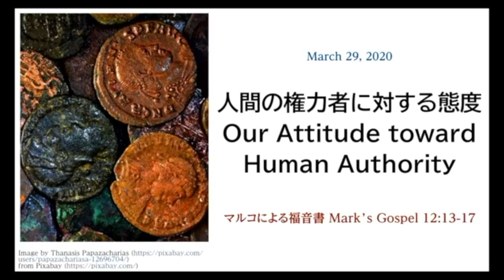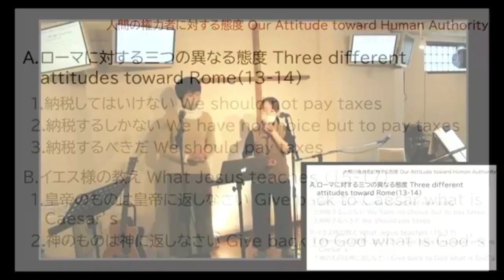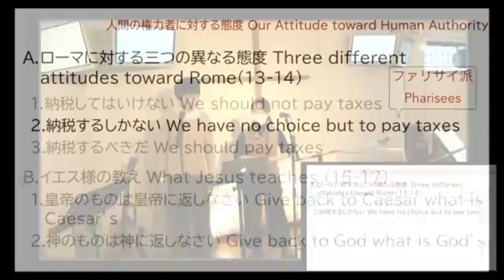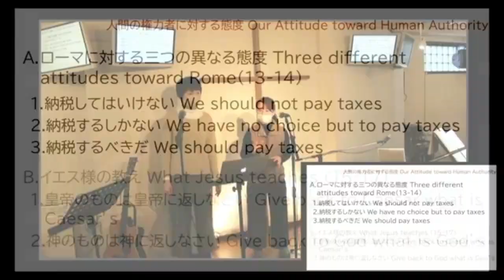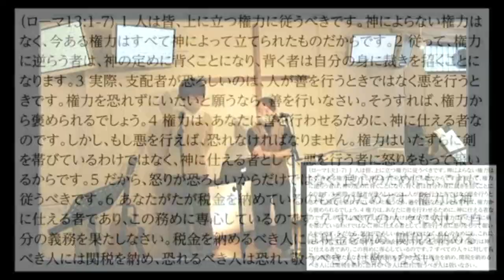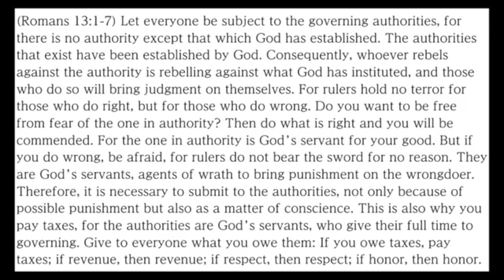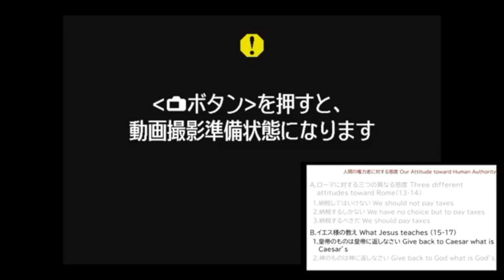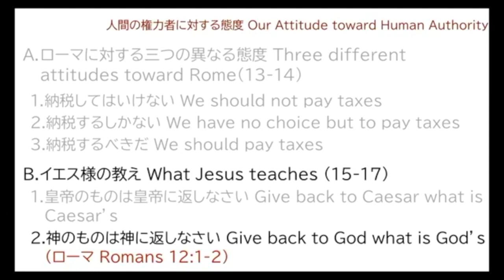2020/03/29 Sunday Service - Mari Ikeda